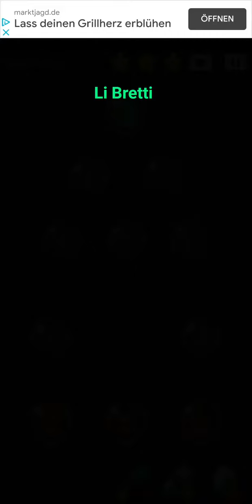Cell Expansion Wars 2613 ⭐⭐⭐ Walkthrough Krieg der Zellen 2613